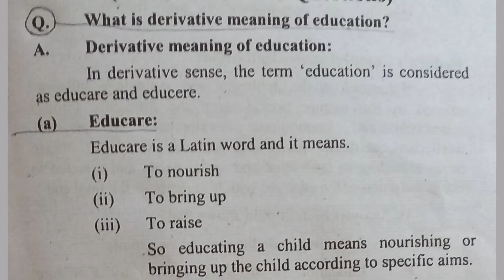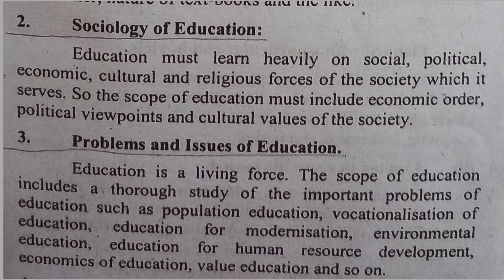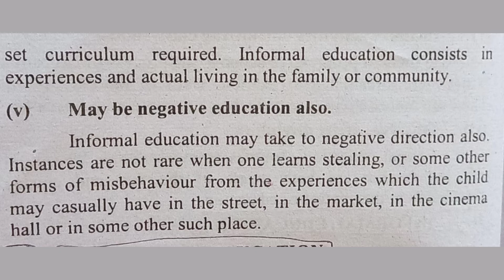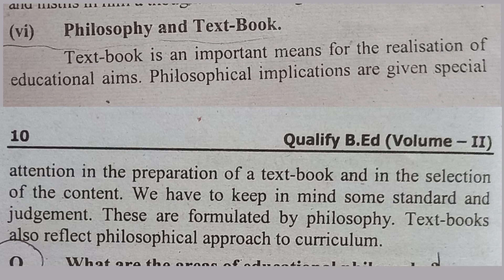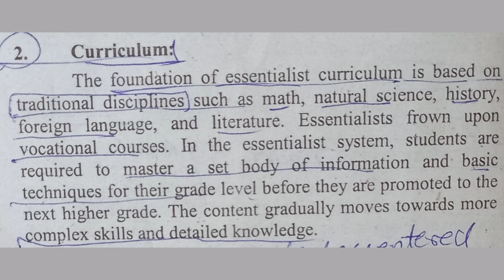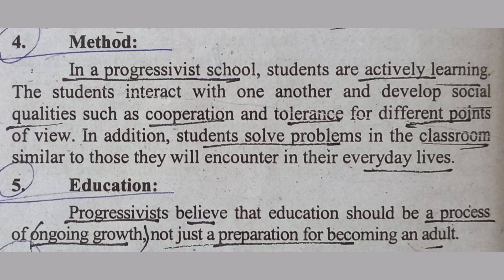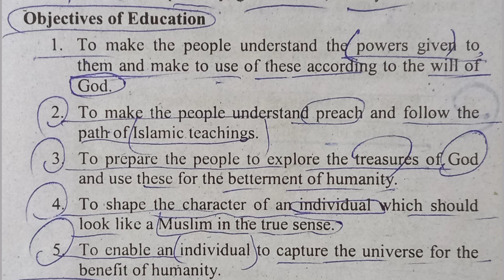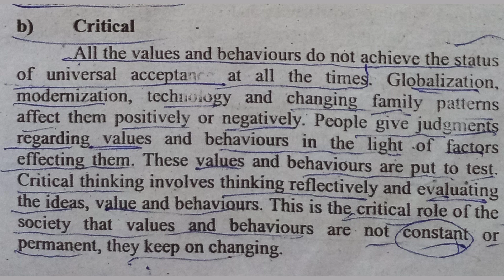Qualify b.ed subjective book// philosophies/chapter (1) (series one)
Introduction to education
derivative meaning of education
definition of education
scope of education
types of education#
formal non formal informal
elements of educational process
aims /curriculum /pedagogy /evaluation
philosophy
areas of educational philosophy
epistemology
ontology
axiology
educational philosophies
perennialism
essentialism
progressivism
islamic philosophy
define psychology in education
sociological roles in education
conservative
critical
creative